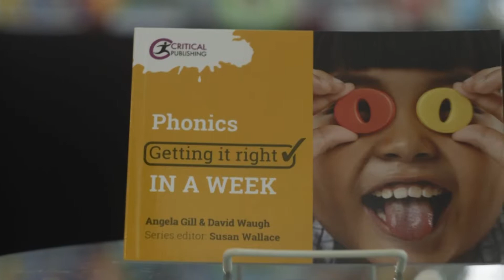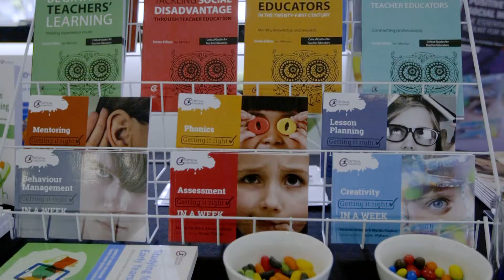Angela Gill Discusses Her Book Phonics Getting it Right in a Week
Angela Gill Discusses Her Book Phonics Getting it Right in a Week, published by Critical Publishing.